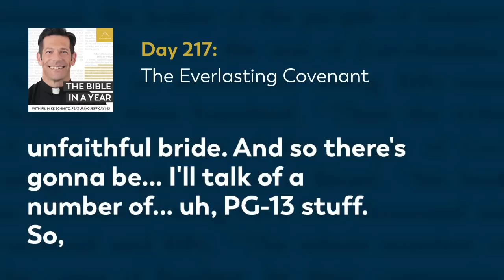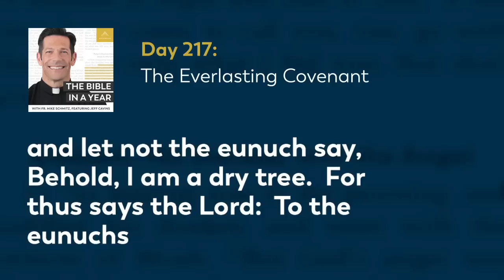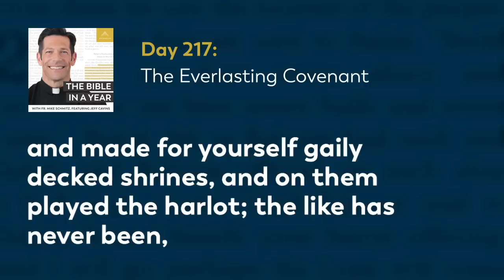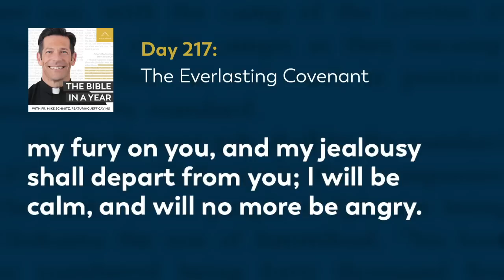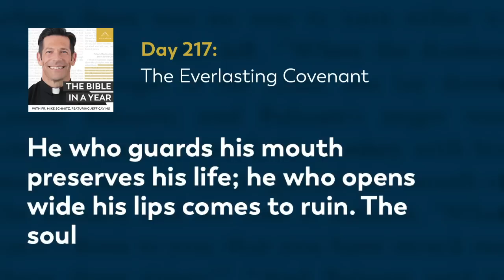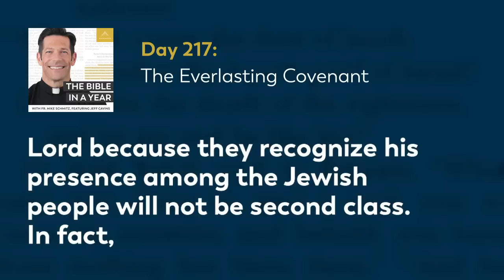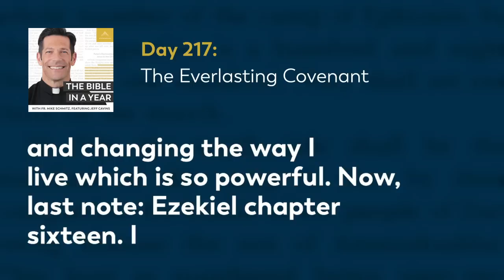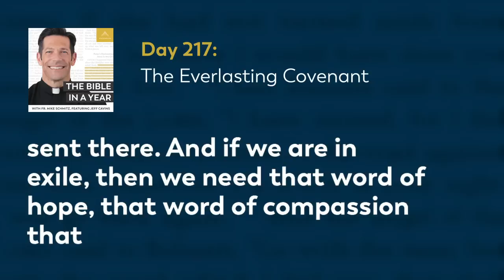Day 217: The Everlasting Covenant — The Bible in a Year (with Fr. Mike Schmitz)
📖 Follow along with the official Bible in a Year Reading Plan

Fr. Mike highlights the rich text in Isaiah 55 and 56 which reveals that the house of the Lord will not only be for the chosen people, but for all people. We also hear the story of how God mercifully restores Israel who is like an unfaithful bride. Today’s readings are Isaiah 55-56, Ezekiel 16, and Proverbs 13:1-4.

We hear every day from our community how The Bible in a Year helps to capture hearts and souls for Christ. While we’re happy to make it free to our audience, it’s not free to create! It takes a significant investment to produce the podcast and distribute it free-of-cost to the public. You can make a gift of financial support to help defray these costs and enable us to keep bringing evangelizing digital media to all those searching for God Thank you for your support.

—  SOCIAL MEDIA  —

—  BULLDOG CATHOLIC  —